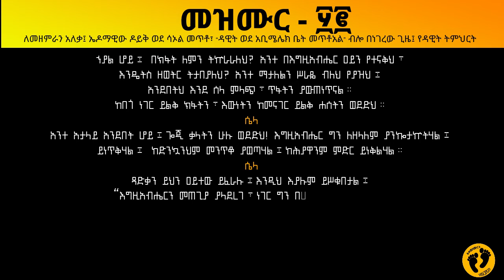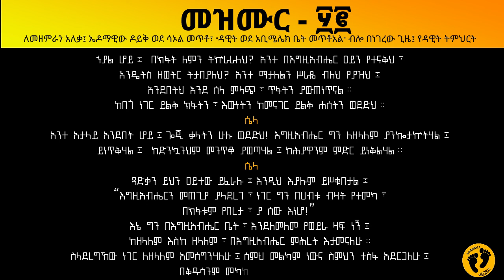መዝሙር 52 | የክፉዎች ዕጣ ፈንታ | አዲሱ መደበኛ ትርጉም Psalm 52 የመጽሐፍ ቅዱስ ንባብ NIV Amharic Audio Bible 2020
Amharic BIBLE Songs
AMHARIC AUDIO BIBLE- መዝሙር ዳዊት/ Psalms
 @KINGDOM DISCIPLES @KINGDOM RADIO - KINGDOM DISCIPLES
Amharic Christian Songs

ለመዘምራን አለቃ፤ ኤዶማዊው ዶይቅ ወደ ሳኦል መጥቶ፣ “ዳዊት ወደ አቢሜሌክ ቤት መጥቶአል” ብሎ በነገረው ጊዜ፤ የዳዊት ትምህርት
1ኀያል ሆይ፤ በክፋት ለምን ትኵራራለህ? አንተ በእግዚአብሔር ዐይን የተናቅህ፣ እንዴትስ ዘወትር ትታበያለህ?
2አንተ ማታለልን ሥራዬ ብለህ የያዝህ፤ አንደበትህ እንደ ሰላ ምላጭ፣ ጥፋትን ያውጠነጥናል።
3ከበጎ ነገር ይልቅ ክፋትን፣ እውነትን ከመናገር ይልቅ ሐሰትን ወደድህ።
ሴላ
4አንተ አታላይ አንደበት ሆይ፤ ጐጂ ቃላትን ሁሉ ወደድህ!
5እግዚአብሔር ግን ለዘላለም ያንኰታኵትሃል፤ ይነጥቅሃል፤ ከድንኳንህም መንጥቆ ያወጣሃል፤
ከሕያዋንም ምድር ይነቅልሃል።
ሴላ
6ጻድቃን ይህን ዐይተው ይፈራሉ፤ እንዲህ እያሉም ይሥቁበታል፤
7“እግዚአብሔርን መጠጊያ ያላደረገ፣ ነገር ግን በሀብቱ ብዛት የተመካ፣ በክፋቱም የበረታ፣ ያ ሰው እነሆ!”
8እኔ ግን በእግዚአብሔር ቤት፣ እንደለመለመ የወይራ ዛፍ ነኝ፤ ከዘላለም እስከ ዘላለም፣
በእግዚአብሔር ምሕረት እታመናለሁ።
9ስላደረግኸው ነገር ለዘላለም አመሰግንሃለሁ፤ ስምህ መልካም ነውና ስምህን ተስፋ አደርጋለሁ፤
በቅዱሳንም መካከል አመሰግንሃለሁ።
Holy Bible, New Amharic Standard Version (Addisu Medebegna Tirgum)